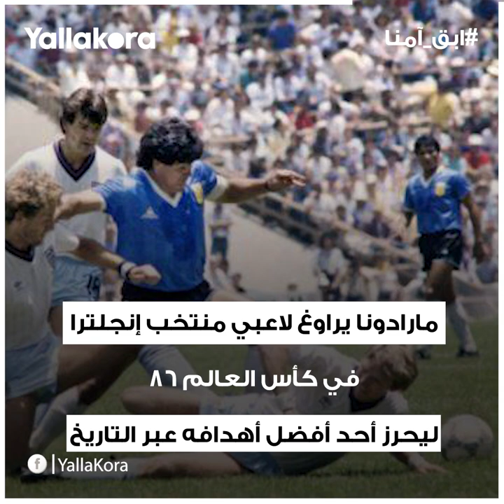١٠ محطات من مسيرة مارادونا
١٠ محطات من مسيرة مارادونا

توفي أسطورة كرة القدم الأرجنتينية دييجو أرماندو مارادونا، عن عمر يناهز 60 عاماً إثر سكتة قلبية.
تصوير:
مونتاج: